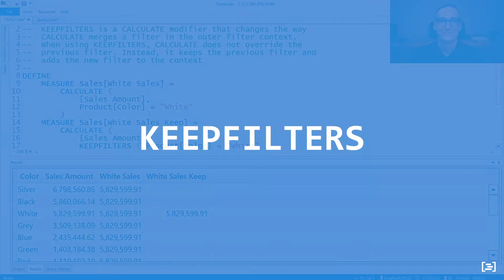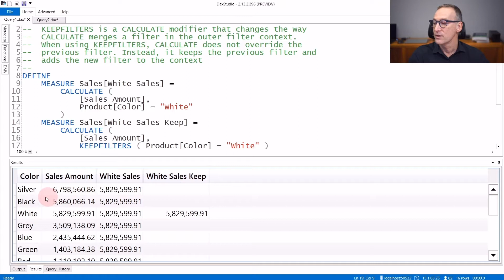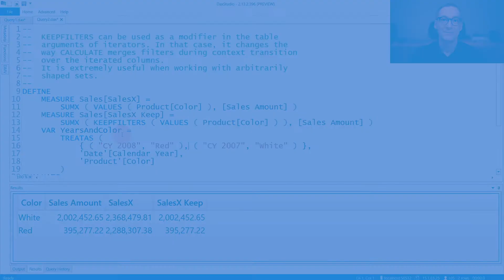KEEPFILTERS - DAX Guide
KEEPFILTERS: Changes the CALCULATE and CALCULATETABLE function filtering semantics.